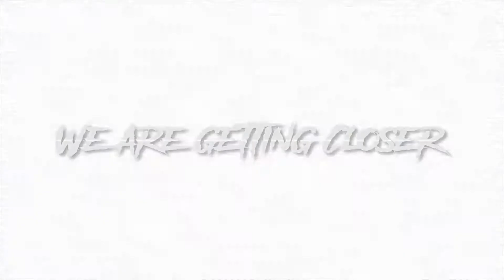FNAF AND SISTER LOCATION SONG CLOSER Chainsmokers Closer Parody